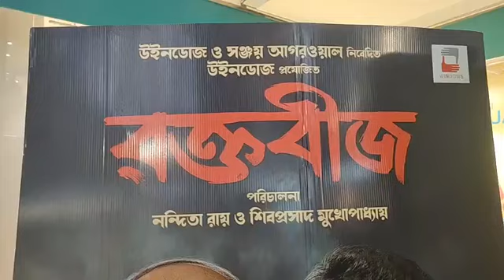Flash Mob of "Gobindo Daant Majena" at Diamond Plaza..